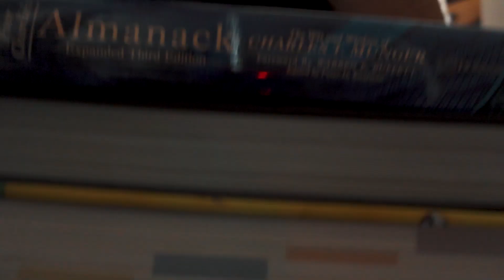WE MOVED AGAIN (FASTEST MOVE OF ALL TIME)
WORLD RECORD MOVE 🤠👊😈

\\CURRENTLY BUILDING
🤪Smart Nonsense